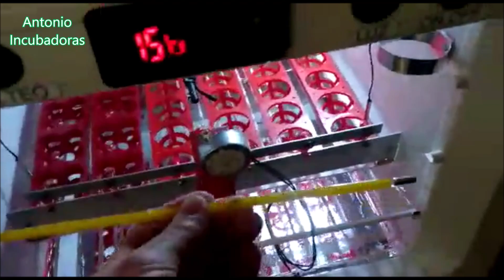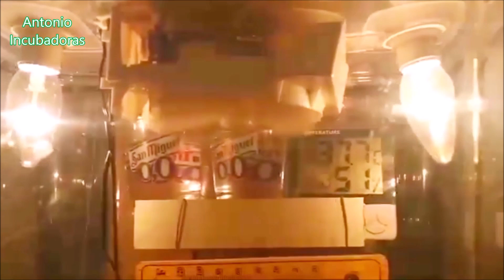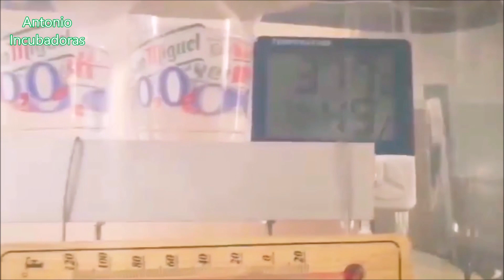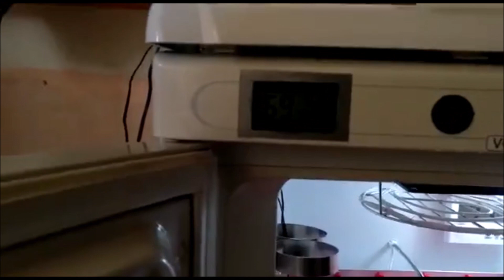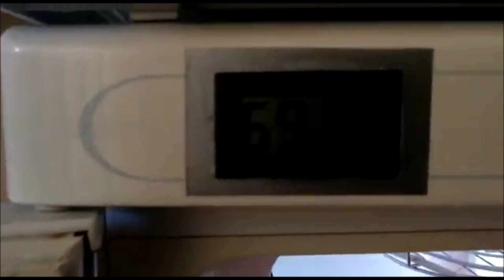Por qué no salen pollitos en mi incubadora casera?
Cómo hacer una incubadora de huevos casera con buenos resultados y con algunos consejos sobre el ventilador. Intentamos mejorar los resultados de incubación con detalles que puedan influir.